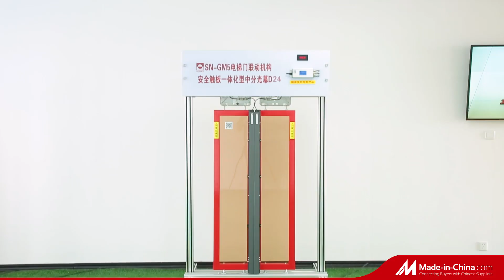Safety Light Curtain for Elevator System (SN-GM2-Z/09192H), Passenger Lift, Elevator Parts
Safety Light Curtain for Elevator System (SN-GM2-Z/09192H), Passenger Lift, Elevator Parts, learn more Model NO.: SN-GM2-Z/09192H, Control Mode: Group Control, Position of Computer Room: Without Computer Room, Elevator Door: Straight Fractional Door, Door Knife: Single, Deceleration Device: Without Deceleration Device, Attendant: Without Attendant, Thickness: 9 mm, Voltage: 85~264V, IP Protection: IP65, Color: Black, Transport Package: Hard Package, Specification: 210*20*50cm, Trademark: SUNNY, Origin: China, Production Capacity: 3000PCS/Per Month,